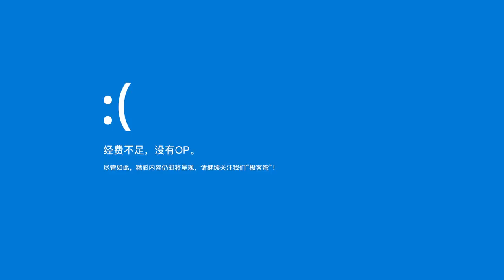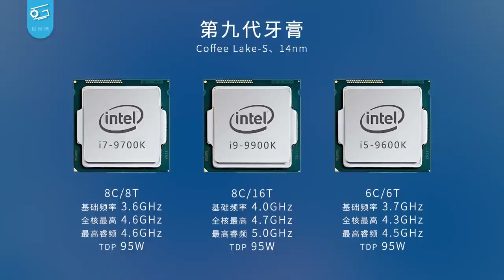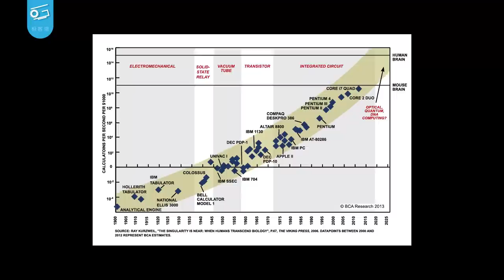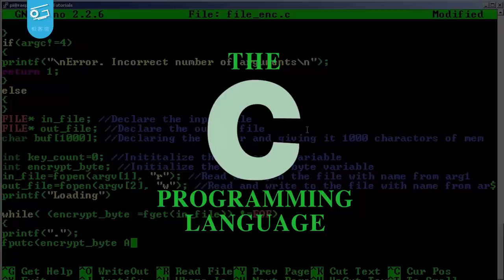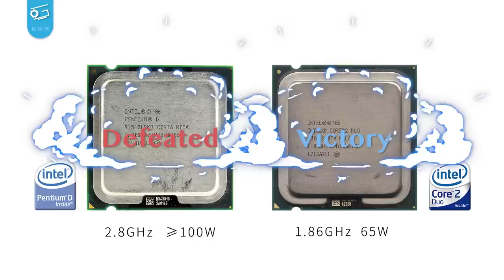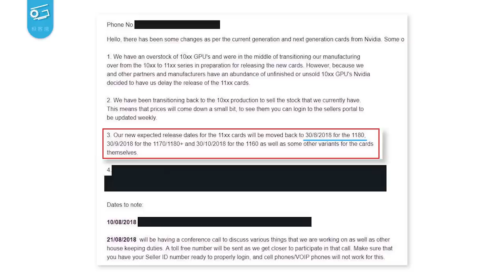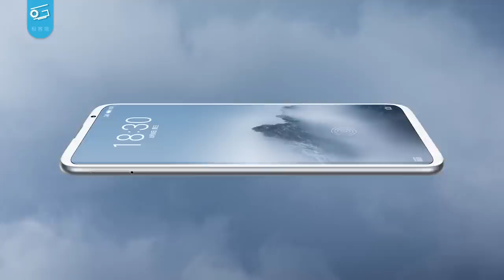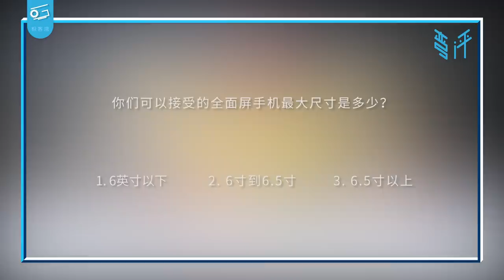【弯评05】英特尔的故事——一管跨越了半个世纪的牙膏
今年英特尔终于憋出了消费级8核CPU，而转眼间，这家PC巨头居然已经50岁了。今天，我们就来聊聊这家“牙膏大厂”的故事……
淘宝店铺：极客湾数码港
微信公众号：极客湾
新浪微博：极客湾官博